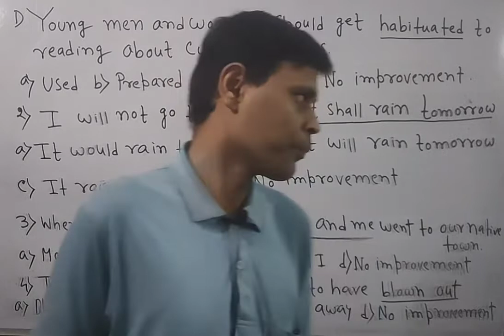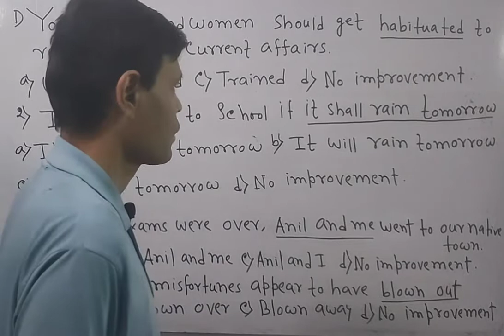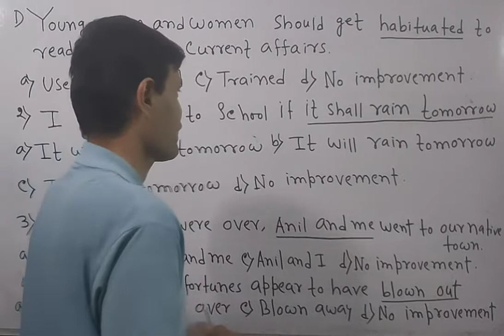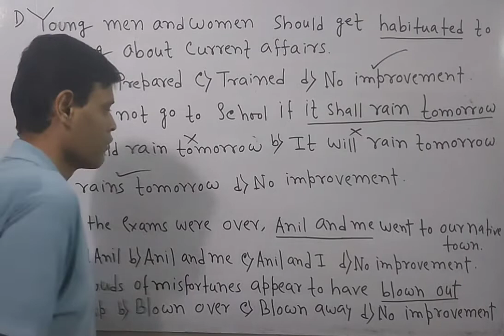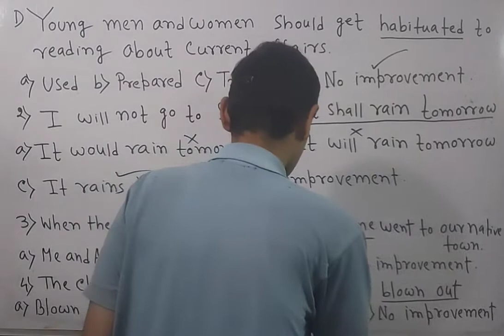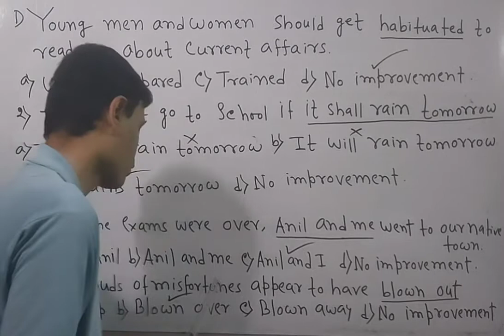SENTENCE IMPROVEMENT IN ENGLISH ON Competitive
description

Today, you will learn sentence improvement in English on Competitive English. Rather understand sentence improvement for SSC MTS on Competitive English.

Catch up with SENTENCE IMPROVEMENT FOR SSC CGL on my channel Competitive English .It is going to be very informative to watch and learn English Grammar. You all must prepare this sentence improvement section for SSC CGL AND OTHER COMPETITIVE EXAMS ON MY CHANNEL COMPETITIVE English. So, watch, learn and be successful in the exams under Santanu Sir on the channel Competitive English. Santanu Sir will give you some valuable tips for your exams.

Do not forget to make comment to clear your doubt.

968/5000

919/5000